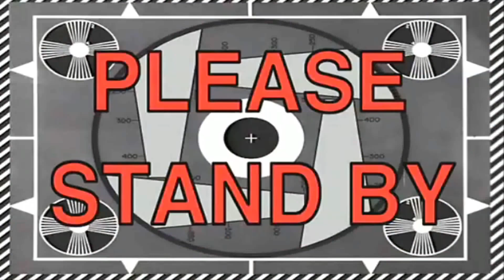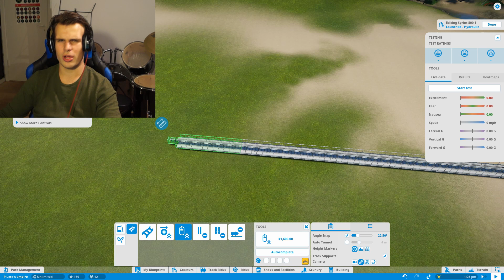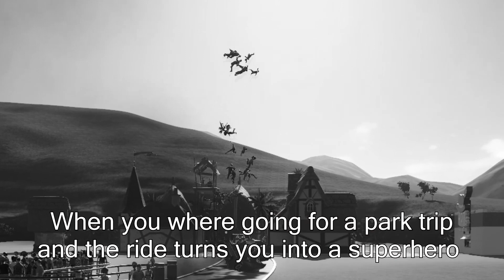HOW COULD THIS HAPPEN??? - Planet Coaster Funny Moments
EVER PLAYED ROLLERCOASTER TYCOON??? THAN THIS IS THE GAME FOR YOU!

Yep in todays video I will be playing Planet Coaster. And it is way more awesome than ever before!

BUT WAIT! there is more! because I crashed. So go check out what happened in the video now!!!

¯\_(ツ)_/¯

DON'T FORGET!

Get an even bigger laugh on all of my social medias

(AD)
Wanna get a good game for a cheap price?

(0_0)
C(")(")

Waaasssuppp YouTube! Welcom to Plutto, this is my new channel where i will be putting a new video 3 times a week!

On this channel you can find lots of funny gameplays, challenges, sketches, pranks and much more!

PEACE!